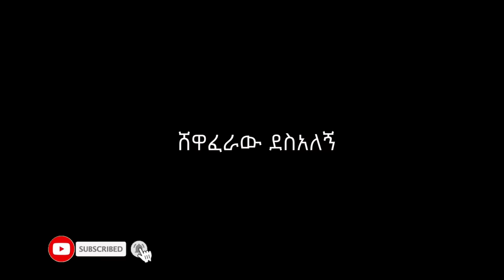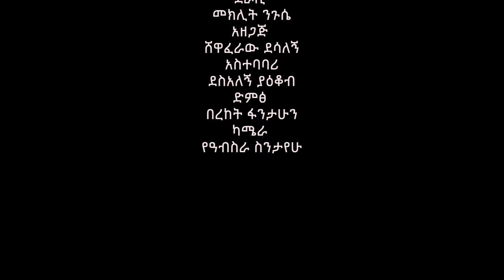አውሮፓ ነኝ አዲስ ኮሜዲ ድራማ || Auropa negn new comedy drama